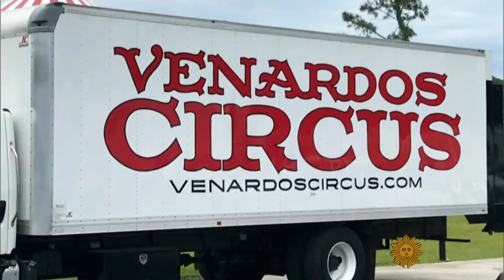Under the big top at Venardos Circus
The Ringling Bros. and Barnum & Bailey Circus is no more, having given its last performance in May 2017. So, how can young people now dream of running away to a life under the big top? Kevin Venardos tells NPR's Scott Simon why he created his own one-ring circus that he takes around the country in a 28-foot long truck. He also remembers his father, Lane Venardos, a CBS News executive who died in 2011, and their shared love of trains.